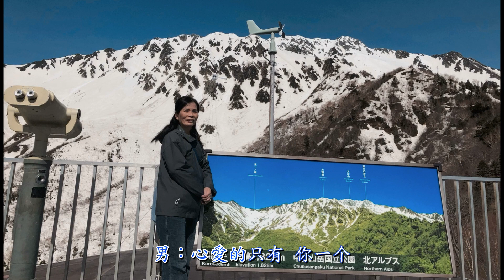山盟海誓 (日曲：箱根八里の半次郎)｜ 黑部立山 ｜原唱：蔡小虎｜傳唱：雙 人合唱 (台灣漢語)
山盟海誓   (日曲：箱根八里の半次郎)
作詞：阿  丹          作曲：水森英夫
原唱：蔡 小 虎      傳唱：雙  人

男：想當初 愛的時
        用山盟 做情話
女：心心相印 情袂退
        海誓 沒後悔
男：溫度若退 無半句話
女：是咱用心 無夠濟
合：是前世 抑是今生
        猶原無怨慼 耶~~
男：心愛的只有 你一个
女：心愛的只有 你一个
男：我的心
合：我的心堅定  山盟海誓